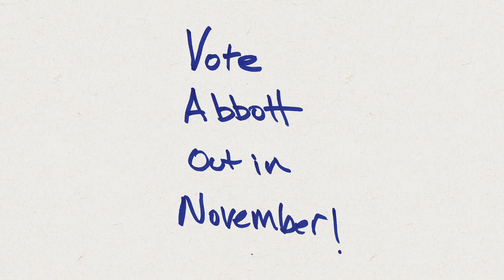Day 15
16 Days to Go: Ricky says Abbott's Texas is based on surveillance, conformity and exclusion.

Vote Abbott Out Advent Calendar features 31 videos directed by legendary filmmaker Richard Linklater.  Each black and white video features real Texas offering up 31 reasons to vote out Governor Greg Abbott Nov 8th.  By asking everyone we know to please get out and VOTE this November we can get the change Texas deserves.

Please go here to donate to help us get these ads on the air.

FOLLOW Mothers Against Greg Abbott and join our cause.

Mothers Against Greg Abbott